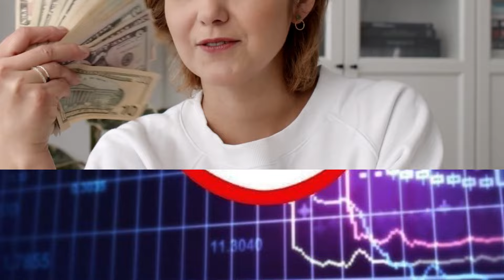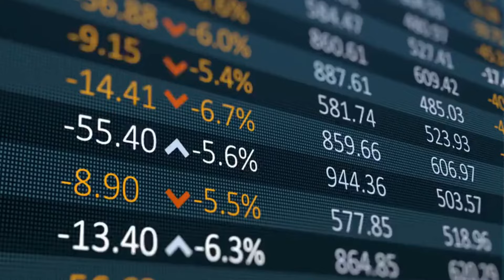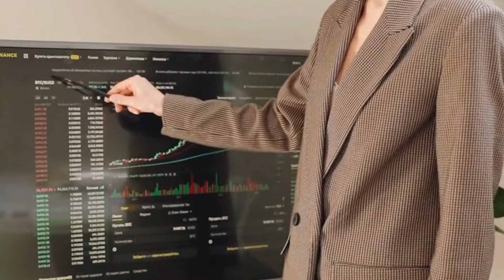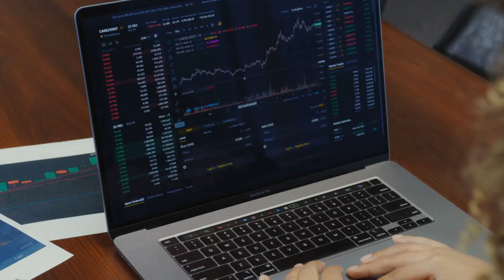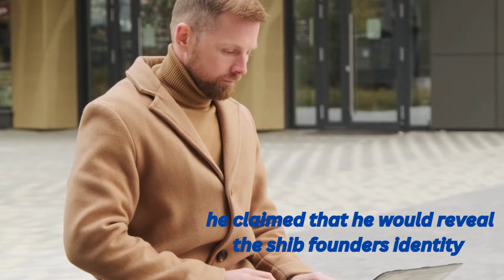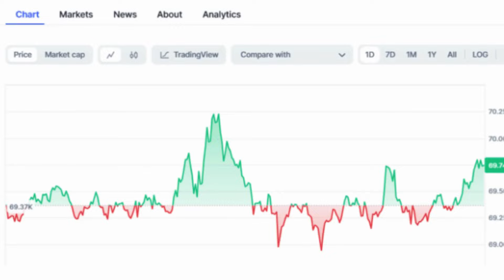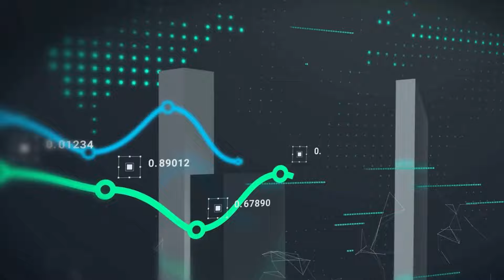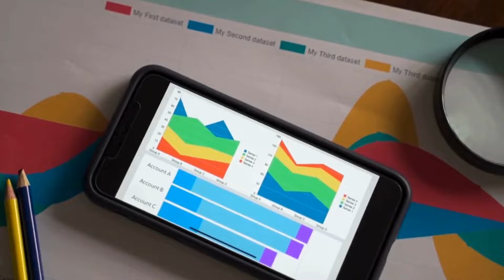BITBOY EXPOSES SHIBA INU FOUNDER! SHIB HOLDERS MUST WATCH THIS VIDEO - SHIBA INU COIN NEWS